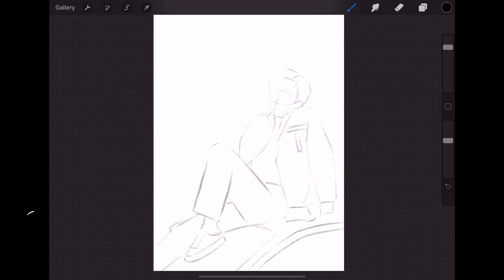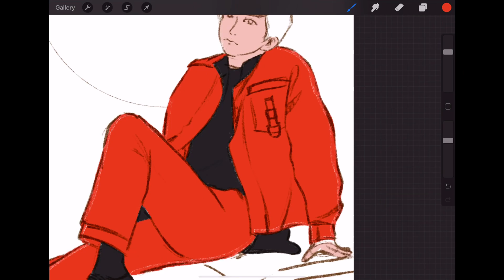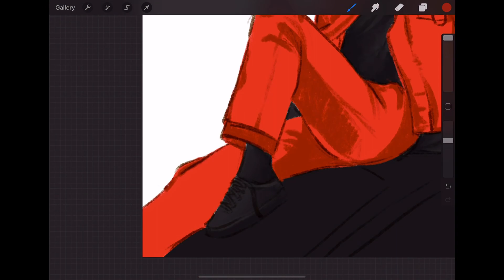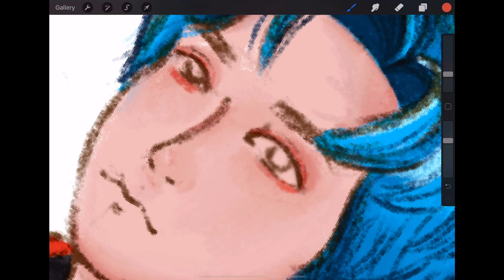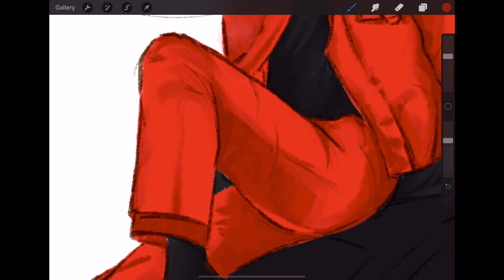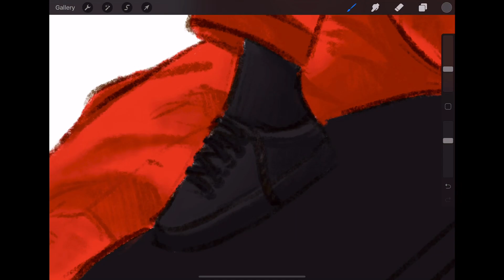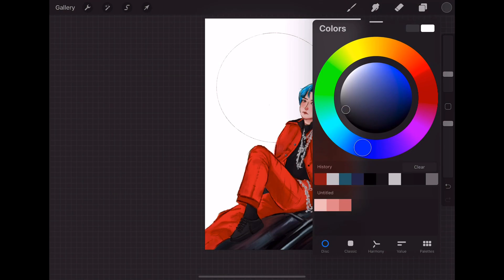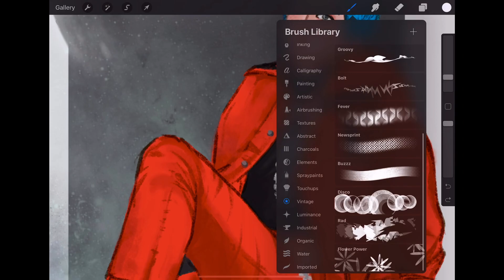【Ipad Drawing】 “ J A E M I N “ NCT || Speed art on IPad Procreate #3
App : procreate
Brush : 6B Pencil

❤❤ หวังว่าจะชอมคลิปนี้กันนะคะ สามารถคอมเมนท์ติชมกันได้นะ ขอบคุณค่ะ ❤❤

สนับสนุนสินค้า JENJA